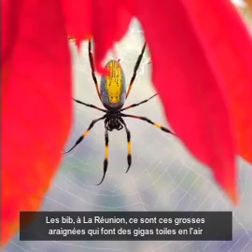Samèm La Rényon, bib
La bib, l'araignée noire et jaune est un incontournable des hauts de La Réunion. Vous en avez peur ?